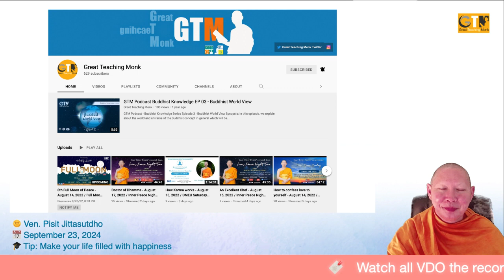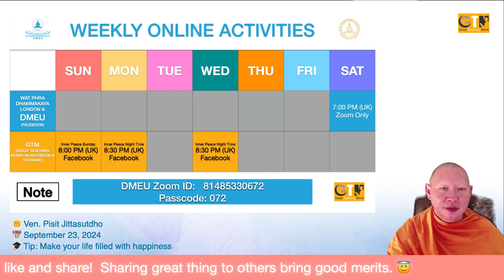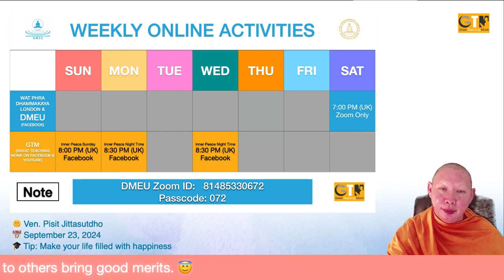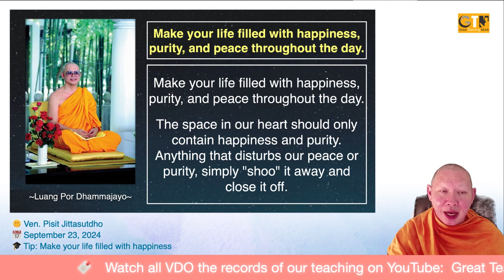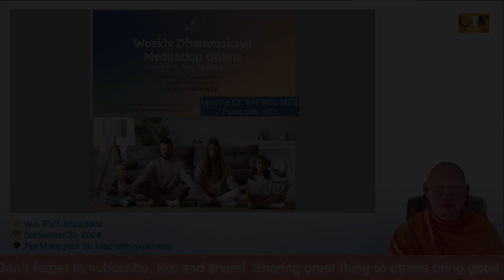Make your life filled with happiness - Sep 23, 2024 / Inner Peace Night Time Live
Inner Peace Night Time FB Live Meditation
@8:30 PM (UK) / 9:30 PM (EU) / 2:30 PM (Chicago)
Tip: Make your life filled with happiness

Maintain your regular meditation practice with us in our broadcasting guided meditation! To keep up your consistency in practice!

Now available on ‘Insight Timer’ App @Lp Pisit GTM